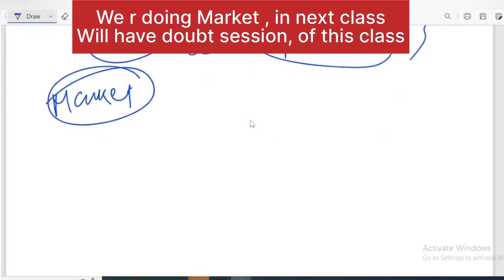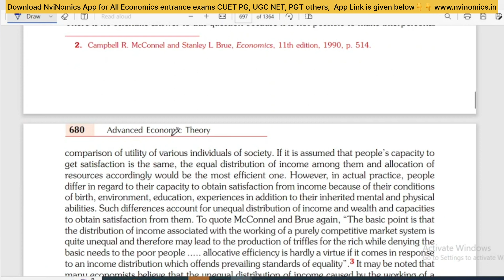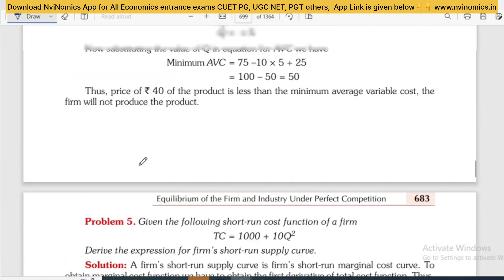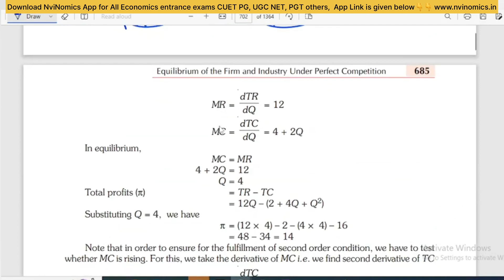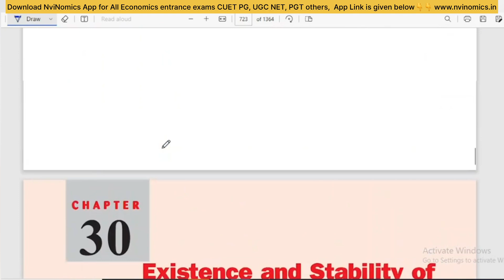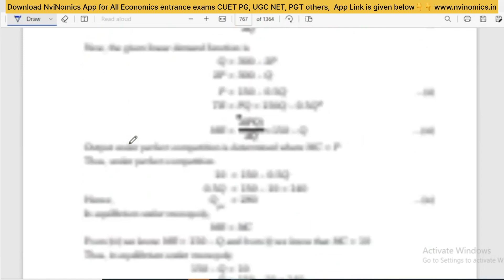Complete Market Topics with Numericals by NviNomics for Ugc NET & CUET PG Economics👉A to Z covered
this class will cover perfect completion,  monopoly , two part tarrif and peak load Pricing of microeconomics for CUET PG & UGC NET ECONOMICS EXAM

Link for All economics entrance exams discussion group👆

Follow NviNomicson Instagram 👆👆